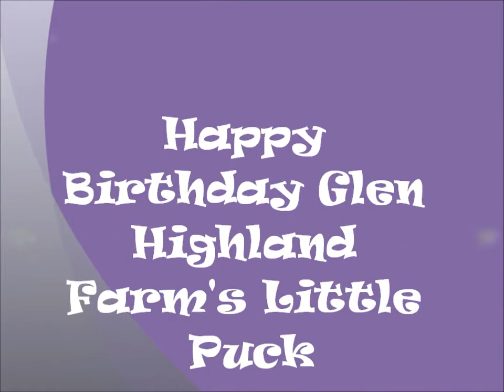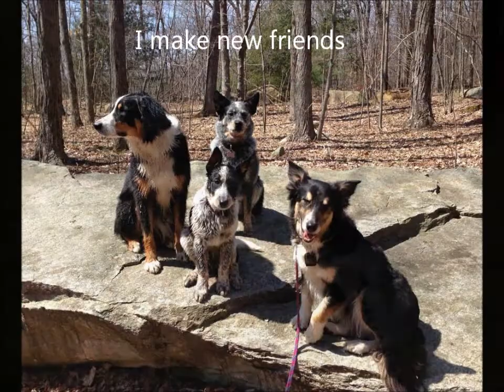pucks birthday video